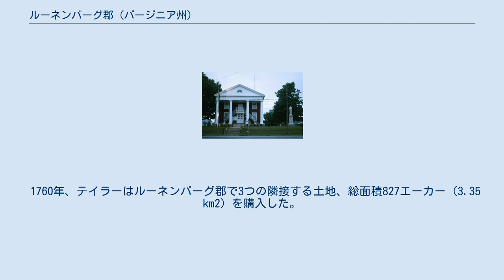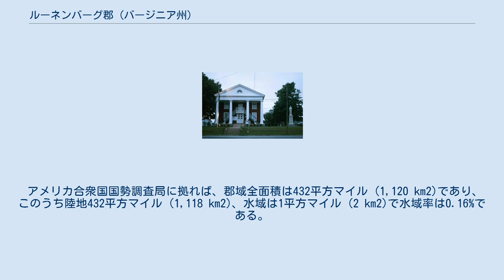ルーネンバーグ郡 (バージニア州)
ルーネンバーグ郡（英: Lunenburg County）は、アメリカ合衆国バージニア州の中央部南に位置する郡である。
2010年国勢調査での人口は12,914人であり、2000年の13,146人から1.8%減少した。
郡庁所在地は国勢調査指定地域のルーネンバーグ（人口165人）であり、同郡で人口最大の町はビクトリア町（人口1,725人）である。
 ルーネンバーグ郡は1746年5月1日、ブランズウィック郡から分離して設立された。
郡名はドイツのブランズウィック＝リューネバーグ公国から採られており、イギリスのハノーヴァー朝の王がブラウンシュヴァイク＝リューネブルク公を兼ねていたからだった。
南北戦争に向かう時代に「古き自由州」という渾名があった。
これは、もしノースカロライナ州がアメリカ連合国に加盟しなかった場合には、ルーネンバーグ郡がバージニア州と袂を分かち、ノースカロライナ州に加わる可能性があったからだった。
 ルーネンバーグ郡の初期開拓者の中にキングウィリアム郡生まれのウィリアム・テイラーがいた。
その父はバージニア生まれで、イングランドのトリニティ・カレッジで教育を受けた英国教会の牧師のダニエル・テイラーであり、母はアリス・リトルページ・テイラーだった。
ウィリアム・テイラーは、ウィリアムズバーグのベンジャミン・ウォラーの娘、マーサ・ウォラーと結婚した。
 1760年、テイラーはルーネンバーグ郡で3つの隣接する土地、総面積827エーカー (3.35 km2) を購入した。
間もなく郡の指導的な者となり、1765年から1768年には郡を代表してバージニア州下院議員を務めた。
1765年にはパトリック・ヘンリーの提案したバージニア決議に賛成票を投じた。
テイラーは郡事務官を51年間（1763年-1814年）務めた。
 テイラーの郡事務官としての後任は息子のヘンリーが就き、1814年から1846年まで32年間務めた。
もう一人の息子ウォラー・テイラー将軍は郡を代表してバージニア州下院議員を務め、その後インディアナ州ビンセンズに移転した。
ウォラーはそこで判事となり、その後の米英戦争ではウィリアム・ハリソン将軍の下でアメリカ陸軍の副参謀を務めた。
インディアナが州に昇格すると、1816年から1825年まで同州選出初代アメリカ合衆国上院議員の一人となった。
ウォラーは1826年にルーネンバーグ郡の親戚の家を訪ねている時に死んだ。